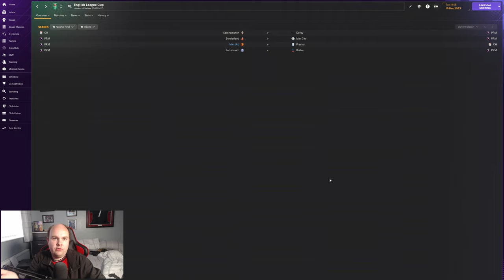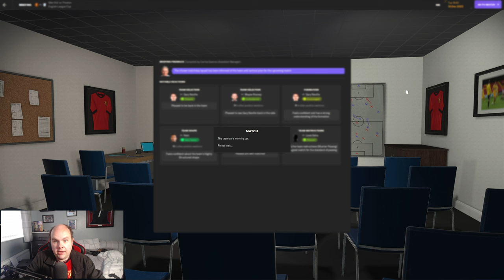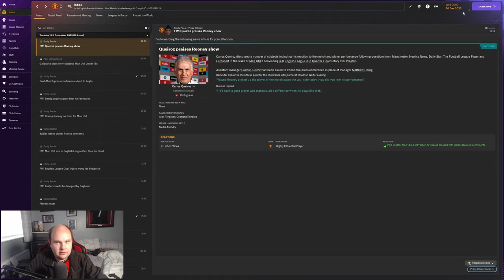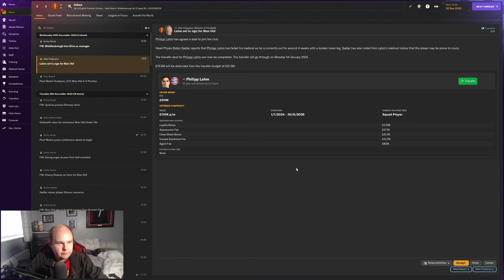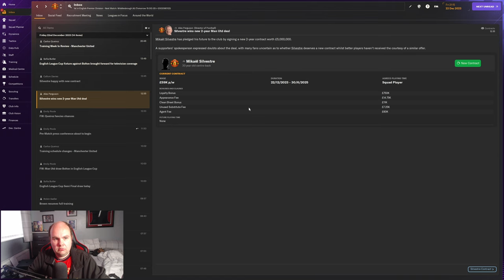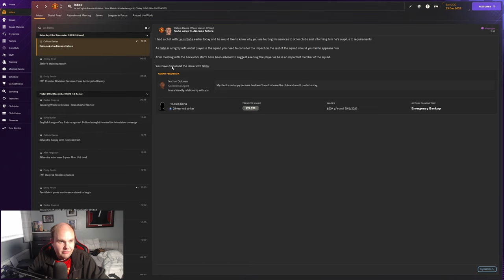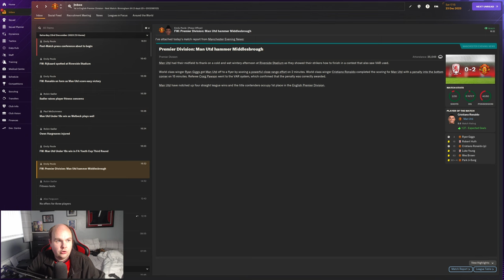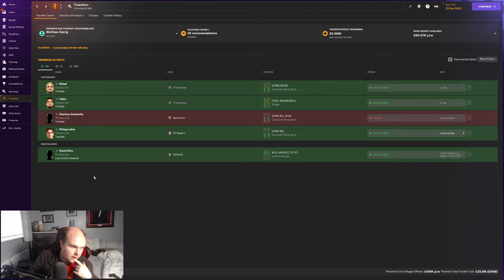FM24 Lets Play - Man Utd 07/08 - S1 #11 - New Fullback Signs - Football Manager 2024